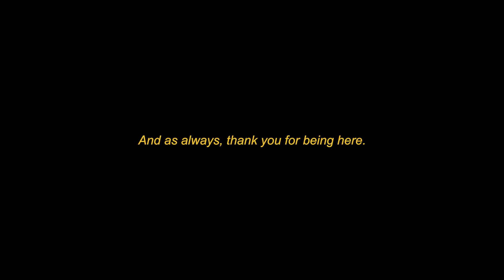méxico city vlog: day in my life as a creative (with adhd !!!)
Conquer your fear of online vulnerability and unleash your full potential with my new digital course, Authentically Uploading Learn how to break free of the limiting beliefs that are holding you back and start sharing your authentic self with the world.